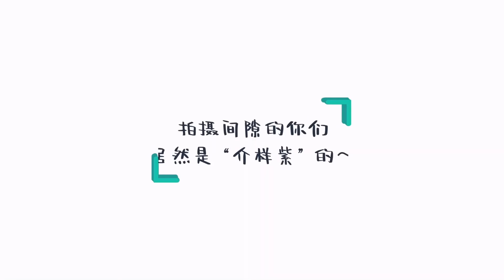《初戀那件小事》花絮：你想探索的秘密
《初戀那件小事》該劇以梁又年與夏淼淼的愛情出發，講述了一場互相成就，共同進步的故事。
主演：賴冠霖，趙今麥，柴蔚，王潤澤，王博文，朱近桐，陳柯帆，李希萌